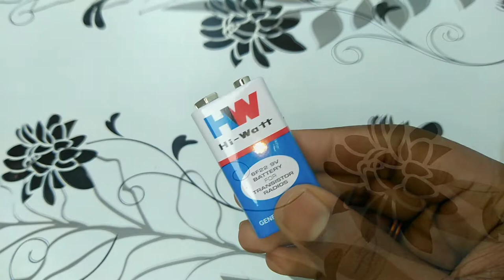DIY Foam Cutter Using 9v battery